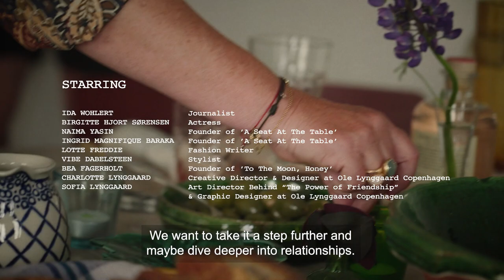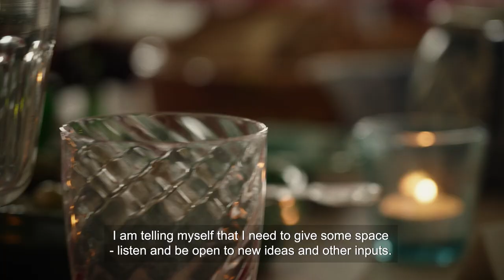Power of Friendship table talk, hosted by Ole Lyngaard Copenhagen | Copenhagen Fashion Week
During the pandemic Sofia Lynggaard wished to pay a tribute to the power of friendship.

Sofia, together with her mother Charlotte Lynggaard, invited 9 inspiring women to her home for an informal talk about their view on the importance of friendship.

Sofia wanted to highlight the playfulness created when friends come together – but also the security and confidence friendships give.

Attendees:
Bea Fagerholt
Birgitte Hjort-Sørensen
Charlotte Lynggaard
Ida Wohlert
Ingrid Baraka
Lotte Freddie
Naima Yasin
Sofia Lynggaard
Vibe Dabelsteen